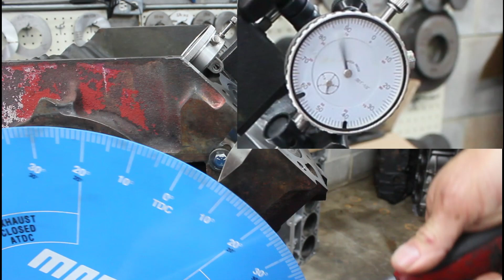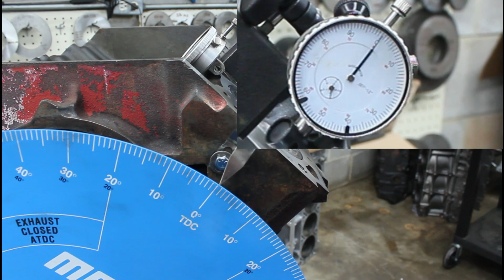Shop Tech: Setting TDC with a Indicator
showing the simple way of finding Top dead center with a dial indicator.